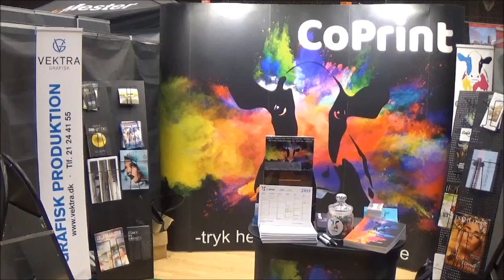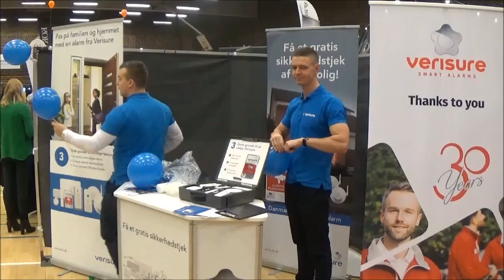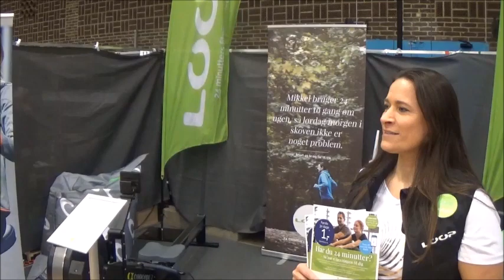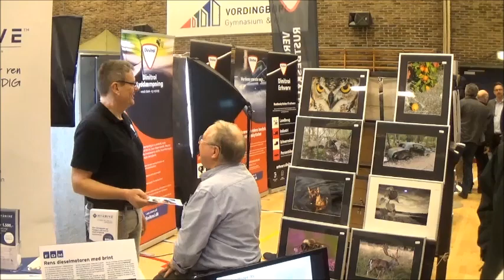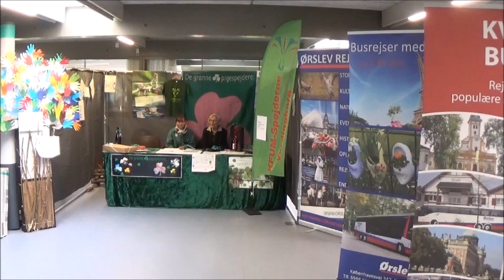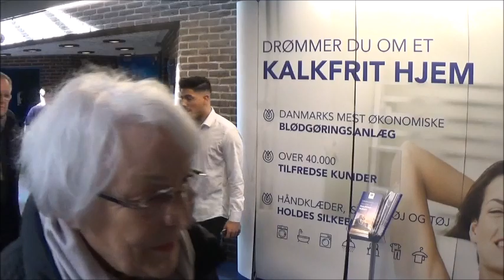Vordingborg messen 2019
I 2019 var jeg et smut forbi årets Vordingborg messe.
Som sædvanligt var der fyldt med folk og udstillere.

Alle som vil vise mig, hvad de har på hjertet, om det er en butik, fabrik, en forening eller galleri. Alle er mere end velkommen til at kontakte mig på youtube eller facebook, og man er naturligvis meget velkommen til at følge og abonnere på min youtube kanal, Det koster ikke noget og så bliver jeg rigtig glad.